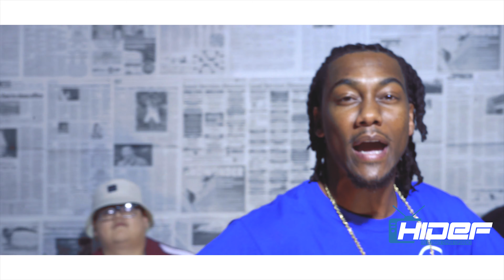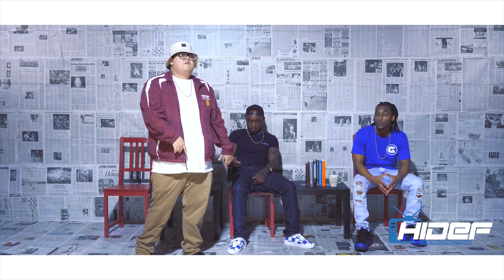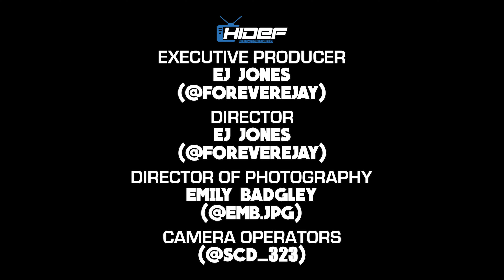HiDEF Cypher | E1S1 | Deverio x Sp_ce Phantom x GT3MP